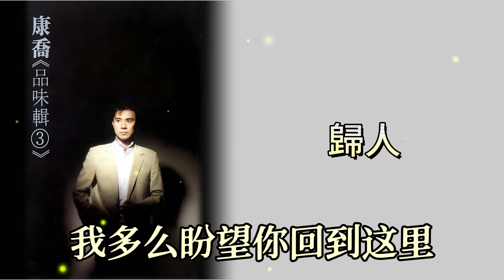康乔 - 归人【歌词版】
丰荣音乐为你送上
欢迎大家订阅点赞及分享哟！

Chinese Song Sing from Kang Qiao, The famous Malaysia singer artist on 80s and 90s .